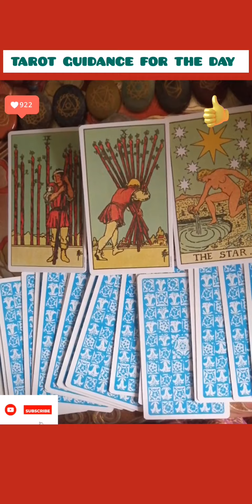23rd June, 2023 Tarot Guidance for the Day!!dailytarot tarotguidance # tarotreadings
I am a certified energy worker, empath and Master Level Reiki Practioner and Practitioner of Healing Arts. I aim to share my passion for energy, holistic practices, personal power, relaxation, balance, wellness etc.

Gpay : omsaidecors3@oksbi